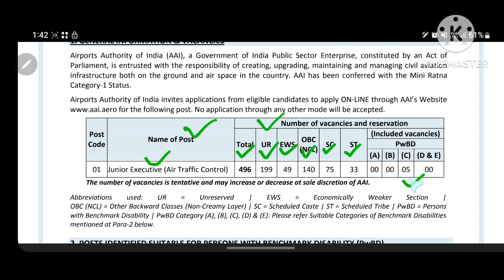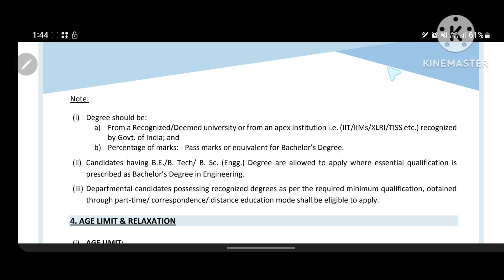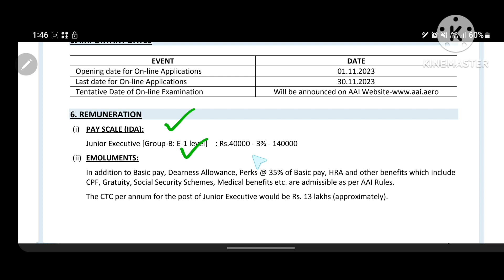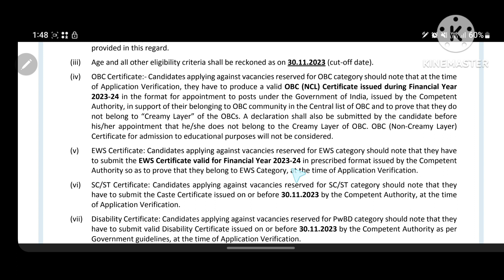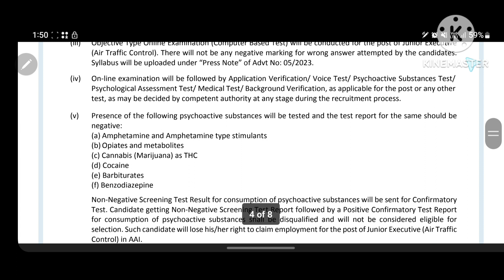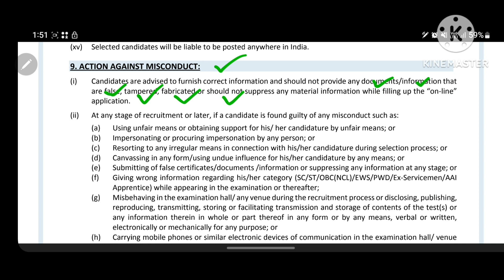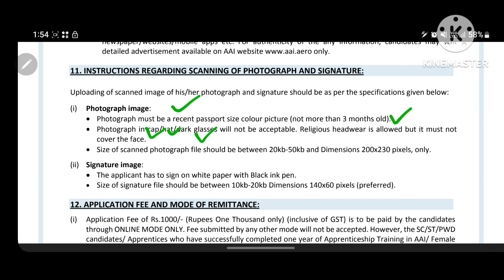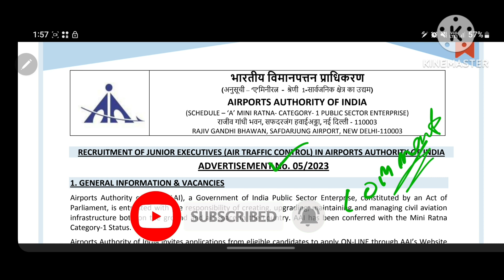ଆସିଲା Airport Authority of India ନିଯୁକ୍ତି | Airport Authority of India Vacancy 2023 |OdishaJobAdvice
Hello guys here in this video we have discussed the details of Airport Authority of India Recruitment for 2023 and processes so that your application ways would get more easier than before.

airport authority of india recruitment,
airport authority of india recruitment 2023,
airport authority of india recruitment 2023 syllabus,
airport authority of india recruitment 2023 form fill up,
airport authority of india recruitment 2023 apply online,
airport authority of india recruitment 2023 exam date,
airport authority of india recruitment 2023 junior executive syllabus,
airport authority of india recruitment 2023 admit card,
airport authority of india recruitment 2023 exam pattern,
airport authority of india recruitment admit card,
airport authority of india recruitment 2023 age limit,
airport authority of india recruitment 2023 apply online tamil,
airport authority of india recruitment 2023 apply online telugu,
airport authority of india recruitment 2023 admit card download,
airport authority of india atc job profile,
airport authority of india recruitment 2023 kaise bhare,
airport authority of india bbsr recruitment 2023..all odisha candidates apply,
airport authority of india recruitment 2023 last date,
aai airport authority of india recruitment 2023 exam date,
airport authority of india recruitment exam date